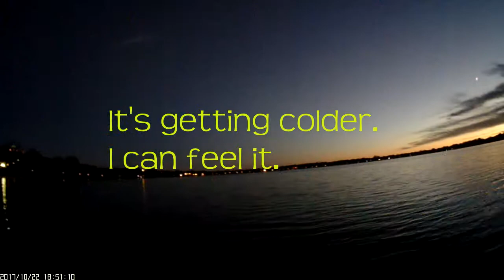Fall largemouth bass from my kayak (hyperpigmented melanosis)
The splotchy black spots on the second fish are an example of hyperpigmented melanosis.  Though not exactly common, this is sometimes seen with larger fish.  Interestingly, melanosis is not believed to adversely affect the health of the fish.  The cause of hyperpigmented melanosis is unknown.
lures:
shadrap SR09 "bluegill"
rap original F11 "hot steel"